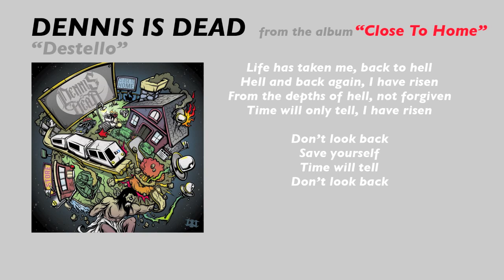Dennis Is Dead "Destello" (lyric video)